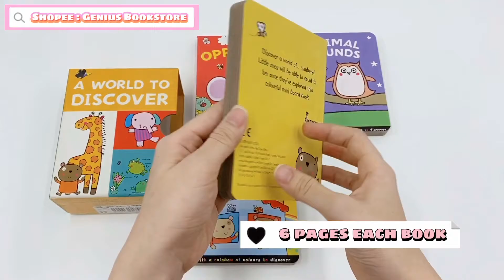[ Genius Baby House ] A World To Discover - 4 Board Books Set BK1876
Item: Board Book Set ( 4 Books in BookCase )

About The Author: Caterpillar Books

Title: 4 Board Books - A World To Discover

Subtitle:

Numbers
Opposites
Animal Sounds
Colours (Extra 1 Book)

Order Method :
📲 Shopee : Genius BookStore
📲 Facebook Message
☎️ Wechat : geniusbabyhouse